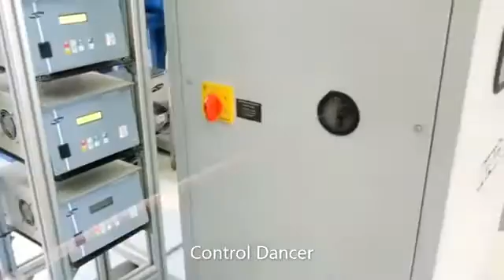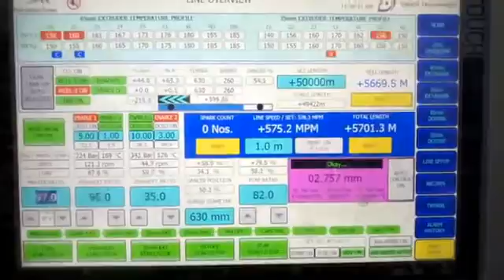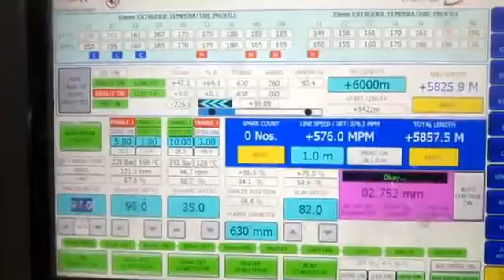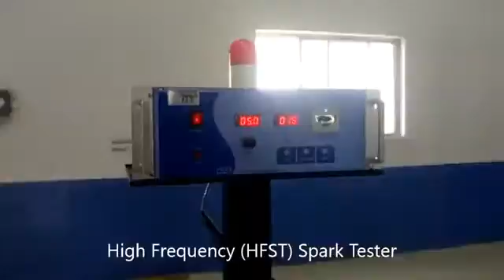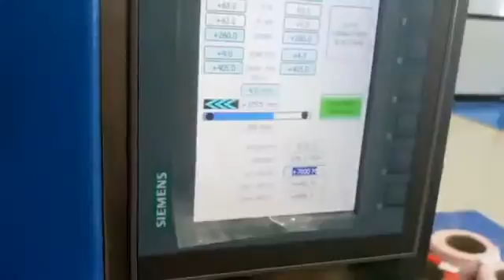extrusion of royel mumbai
full automatic